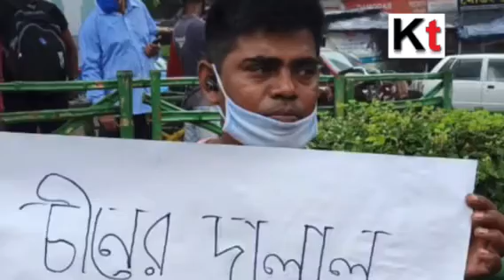100 Zomato Employees quit job as a mark of protest against Chinese aggressions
Today, about 100 employees of a well-known online food supplier in Behala burnt their T-shirts with the company's logo on it .100 employees of Zomato App quit their job on protest against the Chinese aggression ,because this Zomato had a investment from China .So  half of that profit is going to the Chinese company. And they think the dividend money is being spent, to increase the strength of China's military. As a result, they thought, they are at least partly responsible for increasing the strength of China's military.100 employees of Zomato by burning their T-Shirts and resigned from the company as mark of protest